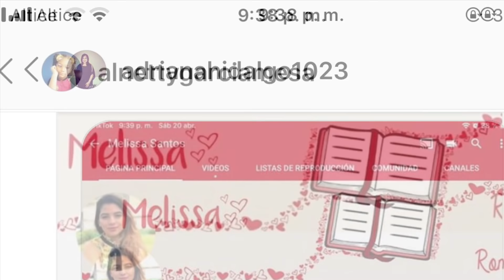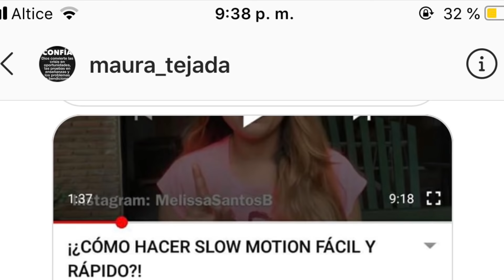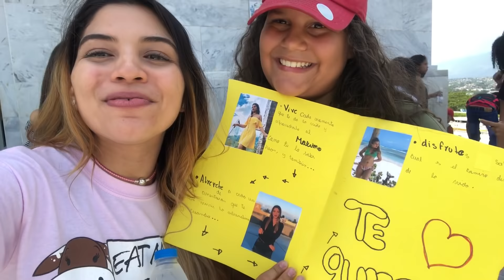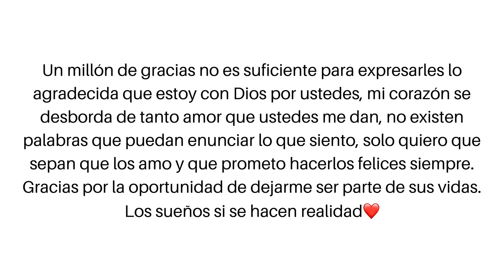ENCUENTRO DE TIK TOKERS | TODO ESTO PASÓ 😱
Cosas importantes que debes saber
1- Dios te ama
2- Fuiste creado con un propósito
3- Eres especial